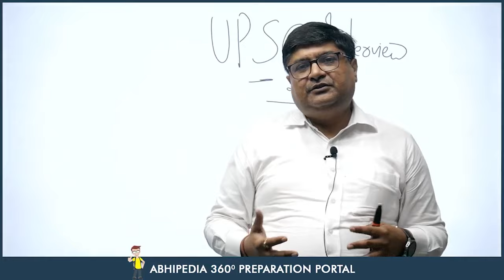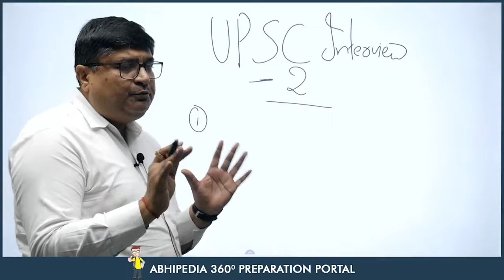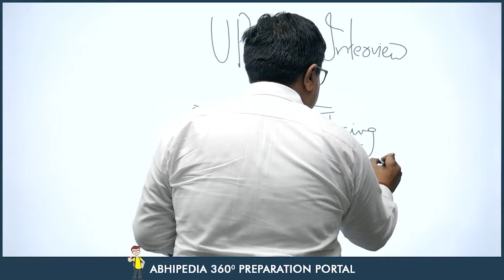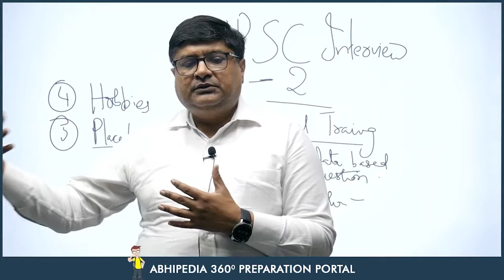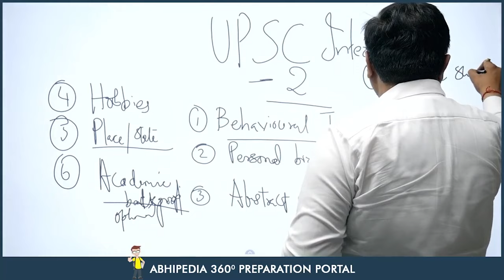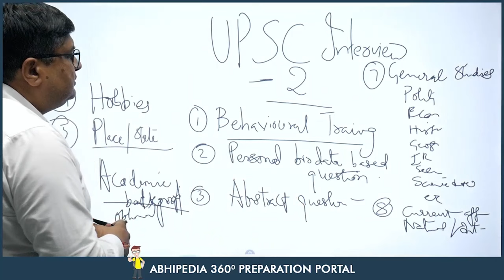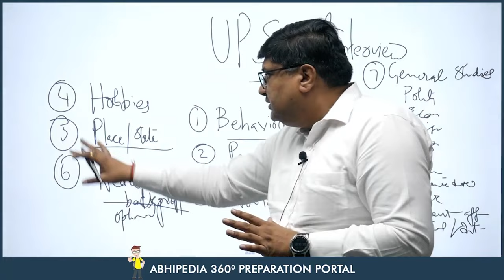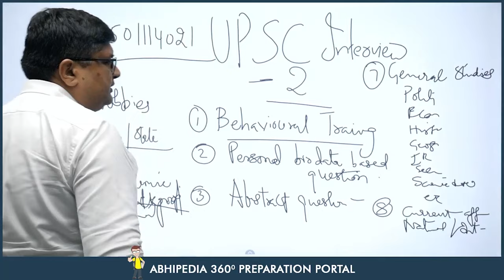UPSC CSE I IAS INTERVIEW 2023 I PREPARE UNDER PERSONAL MENTORSHIP I PART-2 | BY BANSAL SIR